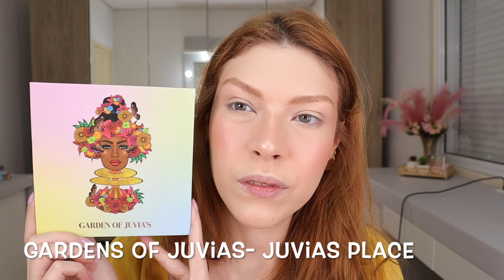Maquiagem INSPIRADA NAS FLORES **GIRASSOL** - Tons Quentes